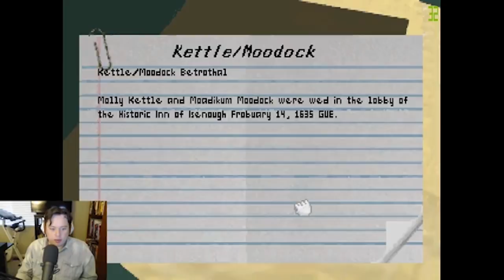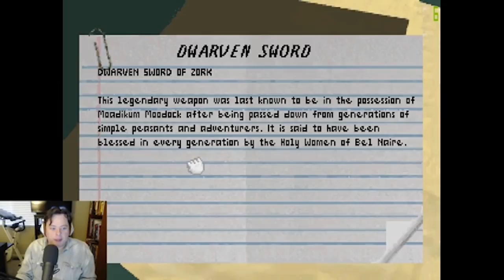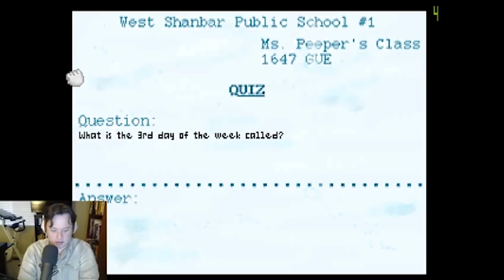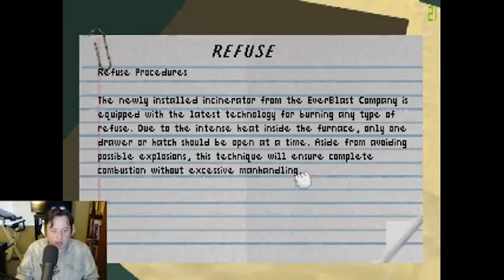Justin Plays Return to Zork — FMV QUEST, Episode 1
Justin gets trapped in a prison of old men while playing Return To Zork on his never ending quest to play all FMV games.